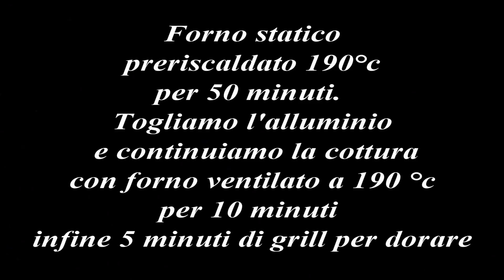Rollè di tacchino con spinaci e mortadella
Rollè di tacchino con spinaci fresci e mortadella. Visto la stagione e l'arrivo degli spinaci, ho pensato ad un piatto unico, ricco di gusto, completo e molto gustoso.  Nel video non si vede, ma il fondo di cottura del rollè, se filtrato è un ottimo elemento che completa il pasto donando a quest'ultimo una serie di sapori molto armonici che lo completano.

Ingredienti:

700 gr di fesa di tacchino
450 gr di spinaci freschi
150 gr di salsiccia
100 gr di mortadella
100 gr di polpa di maiale
1 uovo
40 gr di Parmigiano Reggiano
1 bicchiere di vino bianco
400/500 ml di brodo vegetale usato solo se si dovesse asciugare il rollè
20 gr di burro
un pizzico di noce moscata

Buon Appetito

Turkey roll with fresh spinach and mortadella. Given the season and the arrival of spinach, I thought of a single dish, rich in taste, complete and very tasty. In the video it is not seen, but the cooking base of the roll, if filtered, is an excellent element that completes the meal by giving it a series of very harmonious flavors that complete it.

Ingrediants:

700 gr of turkey breast
450 grams of fresh spinach
150 gr of sausage
100 gr of mortadella
100 gr of pork pulp
1 egg
40 gr of Parmigiano Reggiano
1 glass of white wine
400/500 ml of vegetable broth used only if the roulade were to dry
20 gr of butter
a pinch of nutmeg
olive oil